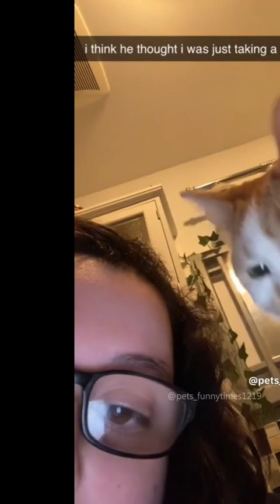BEST 2024 TRY NOT TO LAUGH FUNNY VID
Cats and dogs and other animals try not to laugh have a good time watching grab some snack and enjoy